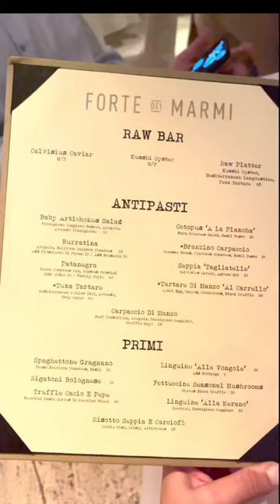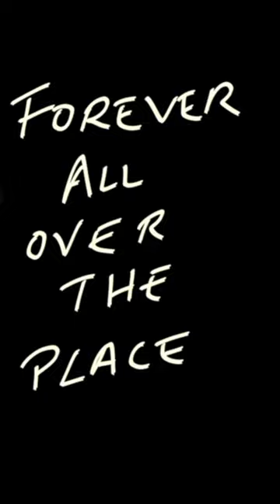I Tried Spaghetti From A Cheese Wheel!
Forte Dei Marmi - Italian Restaurant - Miami Beach

“Forte dei Marmi freshly procures and skillfully prepares the highest quality local organic produce, farm-raised prime meats, and wild-caught seafood and fish. With his worldwide experience, Andrea Reitano and his Chef Fabrizio Piga brings together the sophisticated simplicity of Italian fine dining with slow food culture. To that end, the wine and cocktail program will focus on organic and biodynamic offerings.

Located on the southern tip of Miami Beach at 150 Ocean Drive”